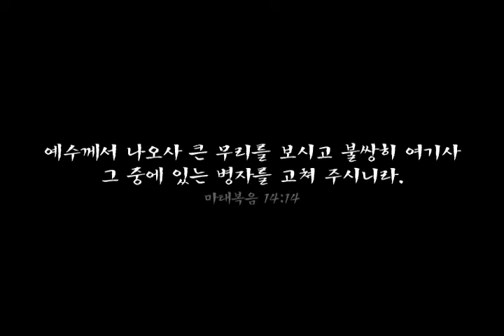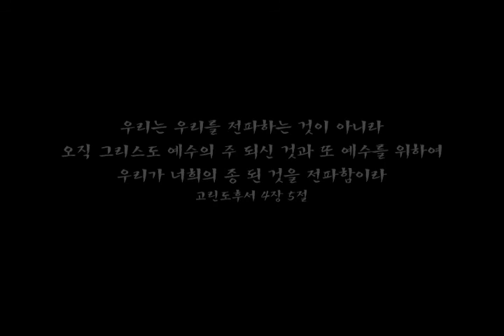wonchon medical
원천침례교회 의료인의 밤 상영 영상